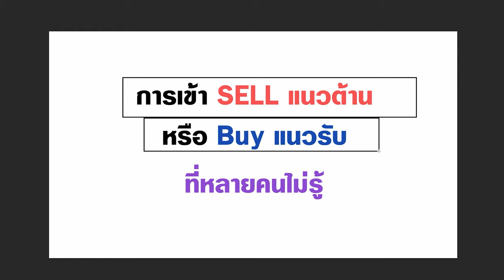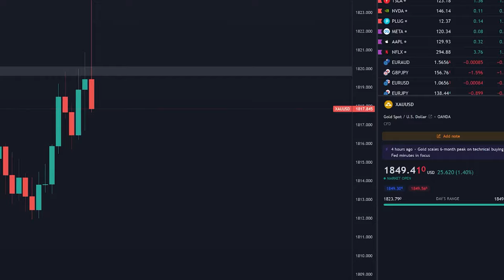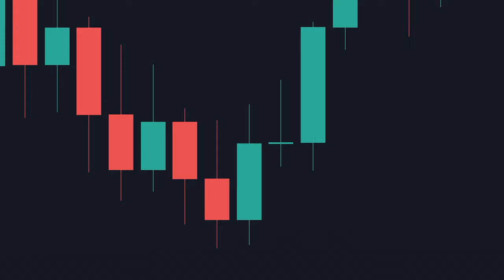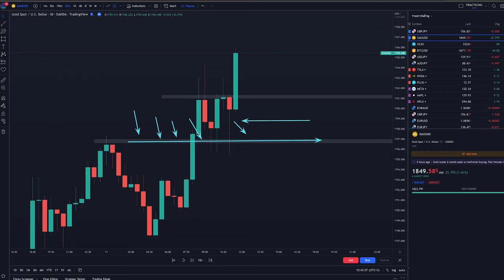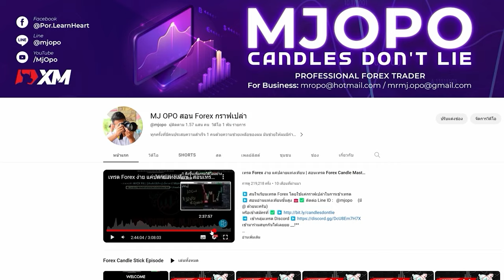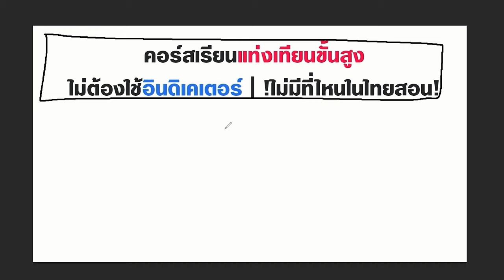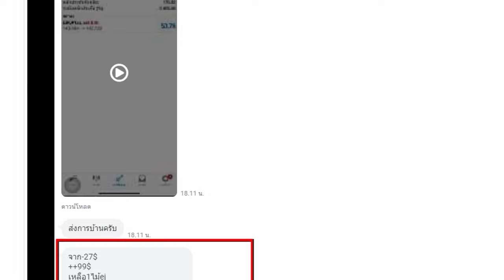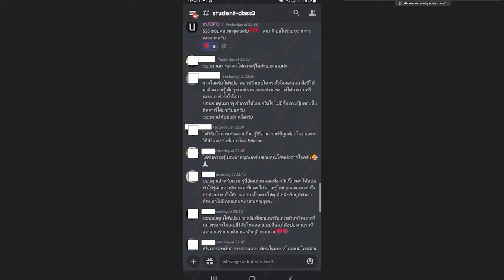SELL แนวต้าน แต่เสียเทรดตลอด ลองฟัง...